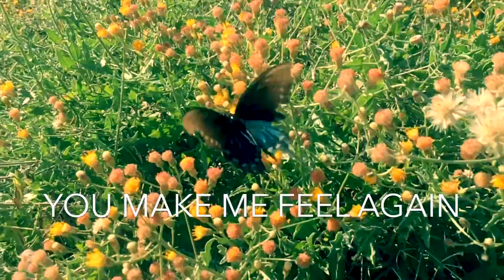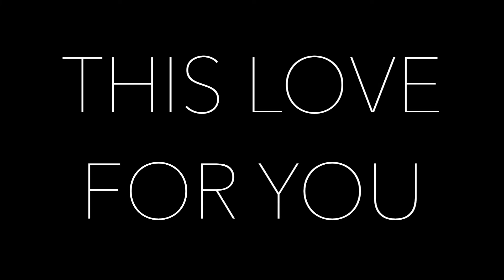Tim Lang - This Love For You - (Lyric Video)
Tim Lang This Love For You Lyric Video. The first song off the upcoming Life At Sea Album. Featuring the harmonica of John Holmes. Baja inspired. Acoustic driven. for more info.